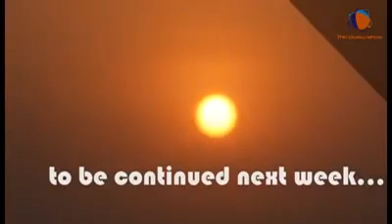FULANI HEADSMAN said We don't want to see Christians around us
TO GET NEWS VIDEO UPDATES
THANKS